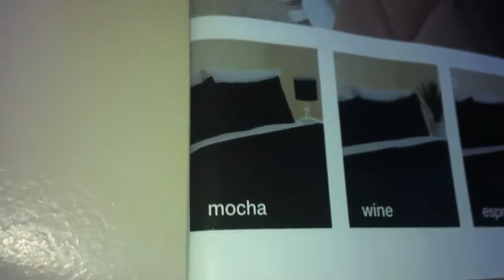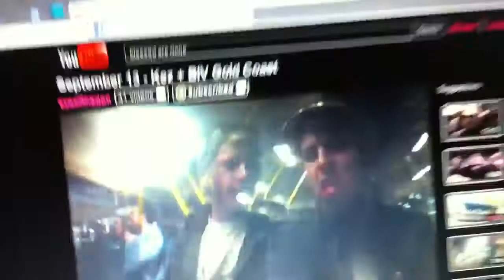Catalogue Fail(Day 326)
New scientific research proves that black is actually cream coloured!
LINKZZZZZZ